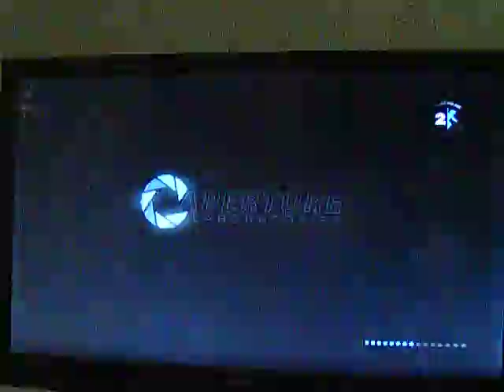portal 2 ep4 found easter egg wehtley